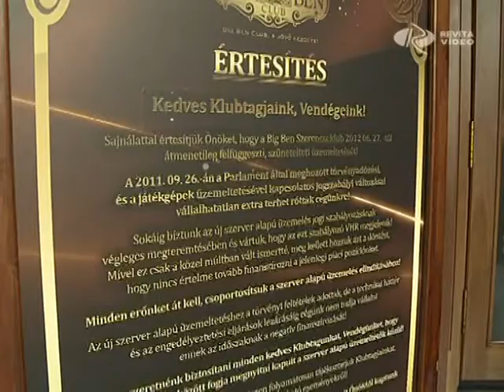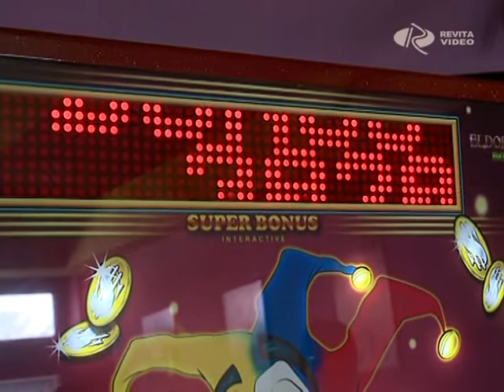Game over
A szerdától hatályos törvény szerint Magyarországon pénznyerő automatákat ezentúl kizárólag játékkaszinókban lehet üzemeltetni, de ebből mindössze három van az országban.  A már korábban kiállított játékterem-engedélyek, valamint a pénznyerő-automata üzemeltetésére jogosító engedélyek is hatályukat vesztették.